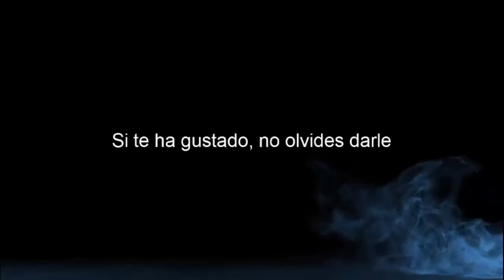Lost Odyssey | Capitulo 65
En Lost Odyssey el jugador toma control de Kaim Argonar, un hombre que ha sido sentenciado a vivir durante 1000 años. El juego gira alrededor de las muchas generaciones de las cuales Kaim es parte, sus amores y pérdidas y conflictos de un mundo cercano a una "revolución industrial mágica".

Reglas del canal:

1.- Respeta a tus compañeros de chat.
2.- No insultes a nadie.
3.- No Spam.
4.- No spoilers del juego que estoy jugando.